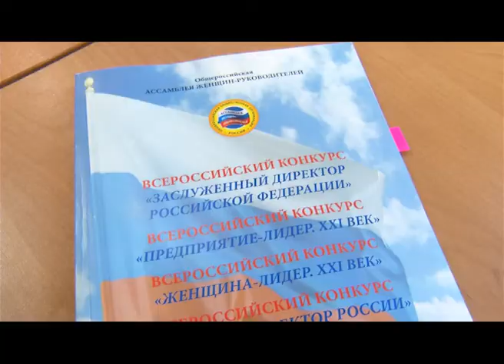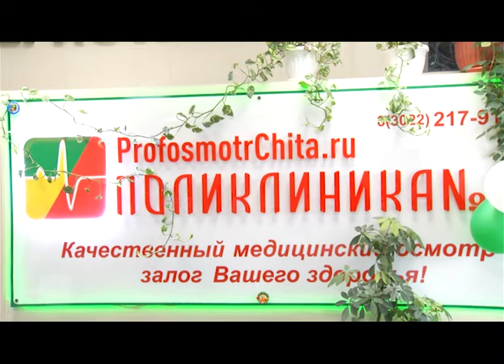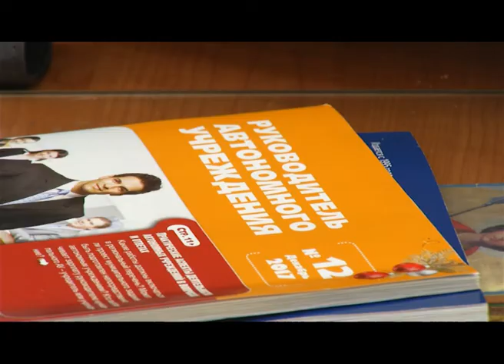СВЕТЛАНА КАРПОВА ЖЕНЩИНА ВРАЧ